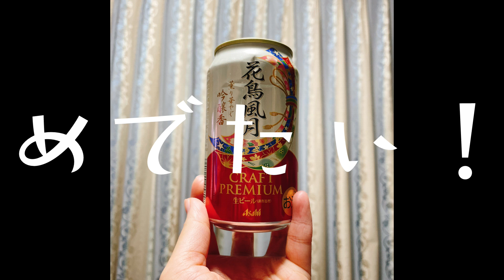【鍛刀】抜丸さんをお迎えしたい！【刀剣乱舞】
正月といえばとうらぶ！！
原稿しながらできるゲームはありがたい…！

【お知らせ】
ねとらぼさんとnoteのコラボイベント【私だけかもしれないレア体験】
『女だけどジャンプに持ち込み行った話』を投稿しました！
動画では語ることができなかった内容がありますのでよければぜひに♡
むかし、会社の先輩と同期を巻き込んでバンジー飛んだ写真が最後にあります🐰

ハリウッドザコシショウ漫画賞に出陣中！！
『露出狂幽霊と運悪く視えちゃった人』／弓葉がマンガラボ！に掲載中

☆10作品に1作品以上当たる！マンガ作品投稿くじイベントに参加するため作品出張中！
LINEマンガインディーズさんのイベントです！
（作品応募期間）
2022/12/20（火）〜2023/1/10（火）23:59
（当せん番号発表）
2023/1/16（月）お昼ごろ

リメイクしたやつ
『地雷霊に殺されたので一発ぶん殴ってから成仏しようと思います』

持ち込みでボロクソに言われた大工が鬼退治する話

🤾‍♂️今回持ち込みした62ページの学園スポーツ漫画🤾‍♂️

🌟漫画vlog一覧🌟
第2話！LINEマンガインディーズのマンガ家応援プロジェクトに出してみた！
第3話【LINEマンガインディーズ】スパイシー作品講評会に出してみた！
第5話LINEマンガインディーズさんのマンガ制作お悩み相談室に参加してきました！
【第15話】ジャンプ+さんジャンプさんマガジンさんの出張編集部に行った話
【第16話】ジャンプ・マガジン・サンデー編集部さんに持ち込みした話

🐶リンク🐶

AmazonでKindle小説出してます(BL)

効果音：魔王魂さま
　　　　GT-K（DOVA-SYNDROME様